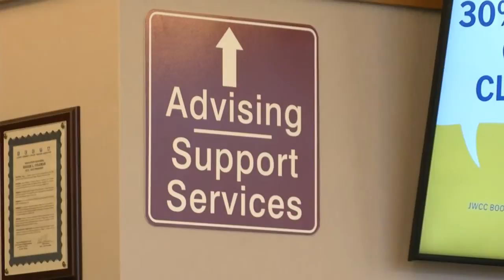JWCC Early Summer Enrollment